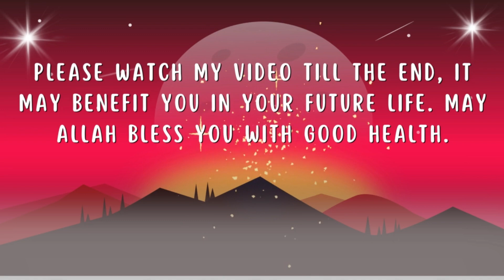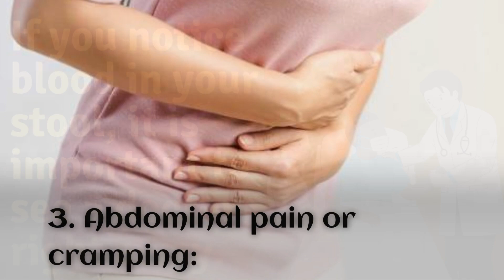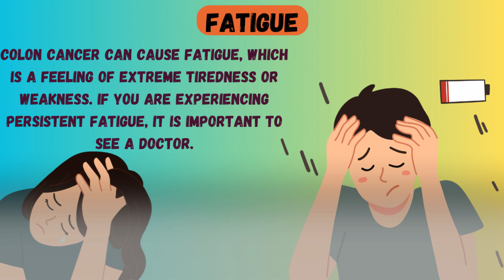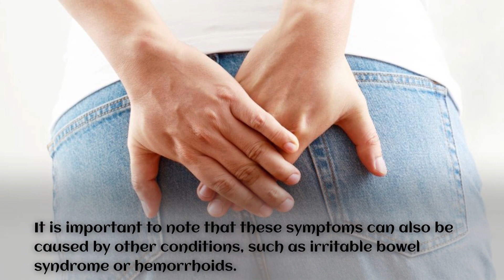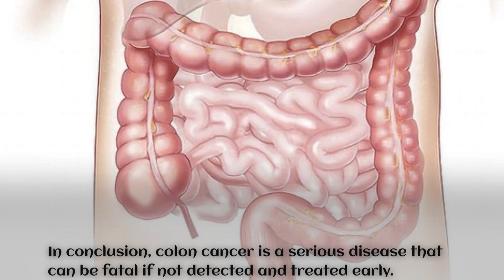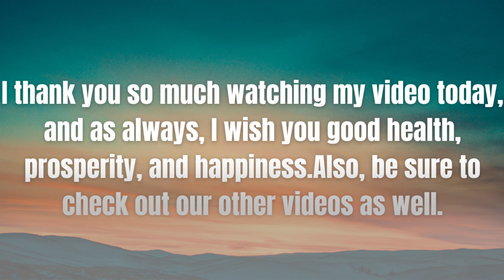Colon Cancer Symptoms | 7 Warning signs of Colon Cancer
Hi Dear,
I'm Going To Tell You That in This Video.
Colon cancer, also known as colorectal cancer, is a type of cancer that begins in the large intestine (colon) or rectum.

It is the third most common type of cancer in the world, and it affects both men and women equally.

While colon cancer can be fatal if not detected and treated early, it is also one of the most preventable cancers.

That's why it is important to know the signs and symptoms of colon cancer so that you can seek medical attention right away if you experience any of them.

1. Changes in bowel habits:

One of the most common symptoms of colon cancer is a change in bowel habits, such as diarrhea or constipation.

You may also notice that your stools are narrower than usual, or that you need to go to the bathroom more frequently than usual.

2. Blood in the stool:

Another common symptom of colon cancer is blood in the stool. This may be bright red or dark and tarry.

If you notice blood in your stool, it is important to see a doctor right away.

3. Abdominal pain or cramping:

Colon cancer can cause abdominal pain or cramping. This pain may be severe or mild, and it may come and go. If you experience persistent abdominal pain, you should see a doctor.

4. Unexplained weight loss:

If you are losing weight without trying, it could be a sign of colon cancer. This is because the cancer can cause a loss of appetite, which can lead to weight loss.

5. Fatigue:

Colon cancer can cause fatigue, which is a feeling of extreme tiredness or weakness. If you are experiencing persistent fatigue, it is important to see a doctor.

6. Iron deficiency anemia:

Colon cancer can cause iron deficiency anemia, which is a condition in which your body doesn't have enough iron. This can cause fatigue, weakness, and shortness of breath.

7. Unexplained vomiting:

If you are experiencing unexplained vomiting, it could be a sign of colon cancer. This is because the cancer can cause a blockage in the colon, which can lead to vomiting.

It is important to note that these symptoms can also be caused by other conditions, such as irritable bowel syndrome or hemorrhoids.